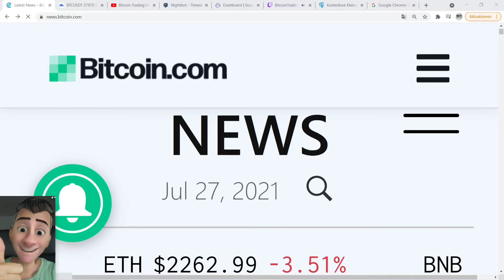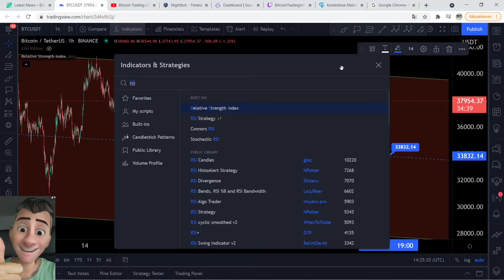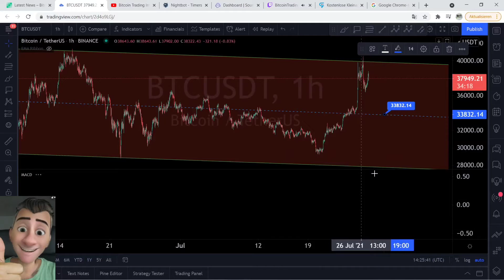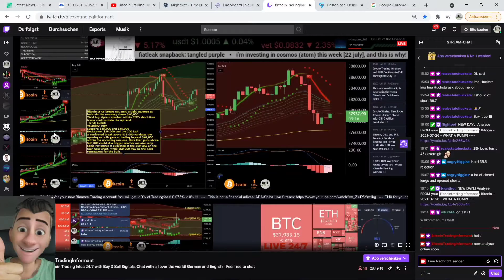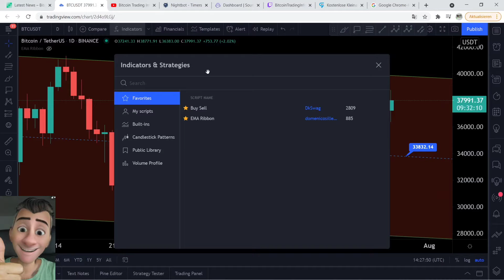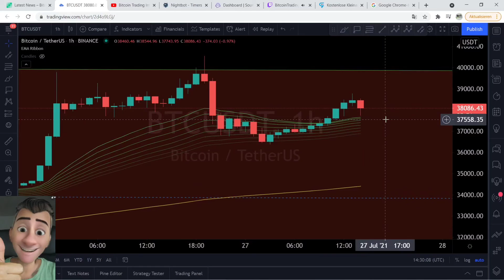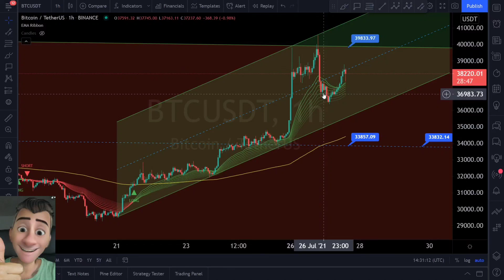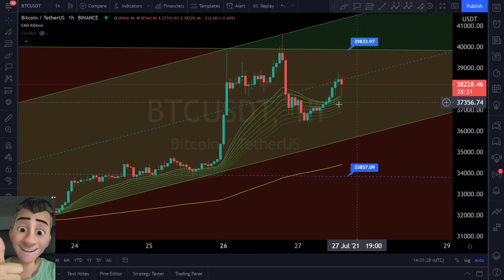Bitcoin täglichges Update - ACHTUNG! Bitcoin verkaufen?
This is not a financial adivse!